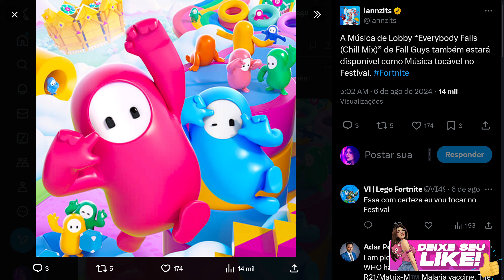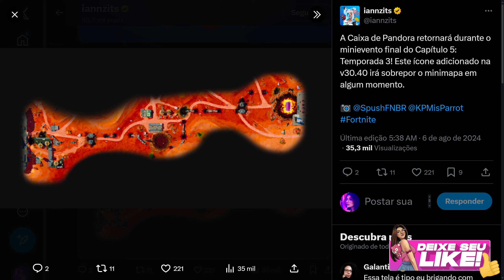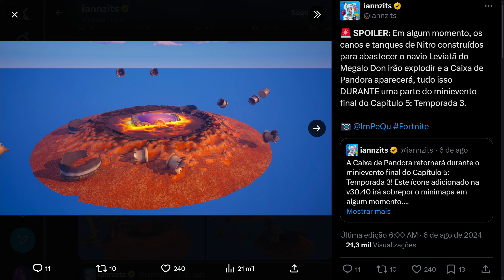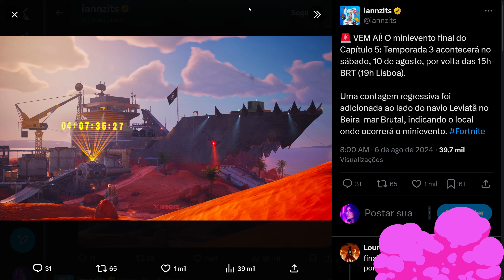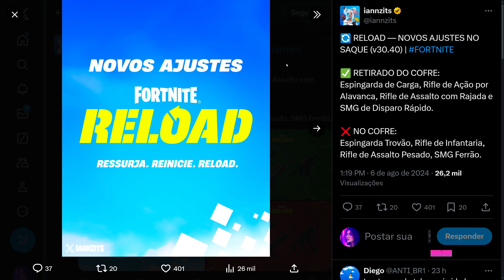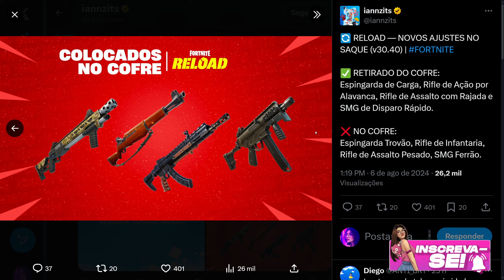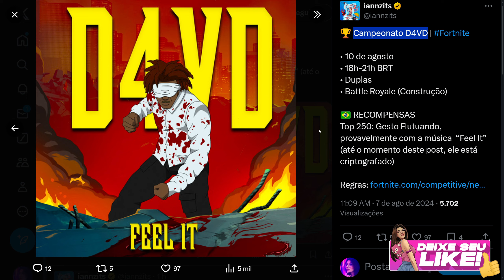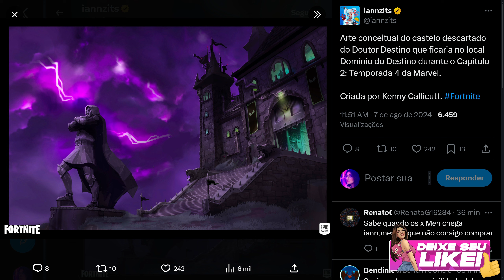DATAS DE LANÇAMENTOS DAS PRÓXIMAS PARCERIAS DO FORTNITE E NOVIDADES DA SEMANA DA ATUALIZAÇÃO V30.40!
Previsões de skins ou novidades do Xmen agora, confira as datas possíveis e as oficias de lançamento delas, além das novidades da semana! Espero que curtam o vídeo!

CODE: BELLA-NOOB-YT na loja de itens Fortnite e loja da epic! ✅